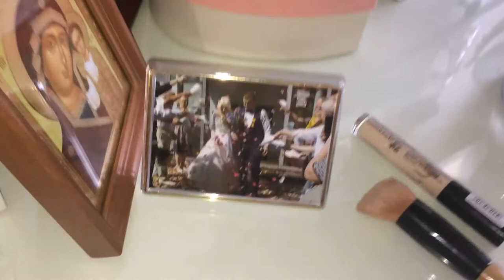Vlog/ муж и жена. первые дни после свадьбы.